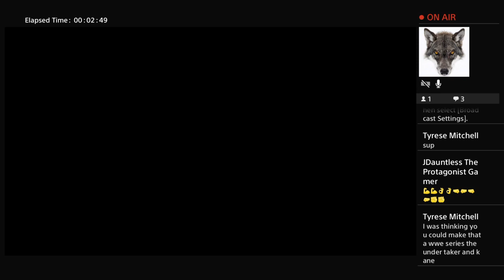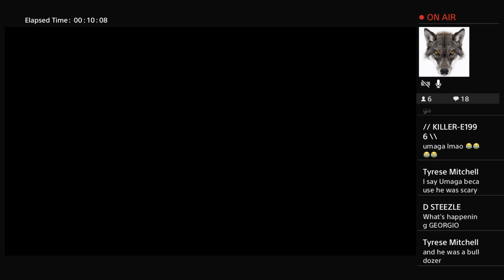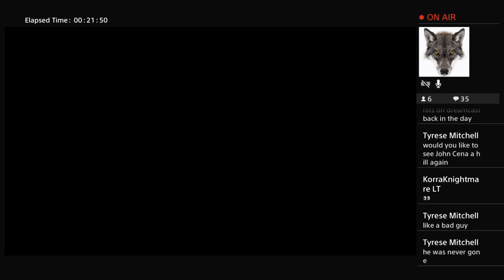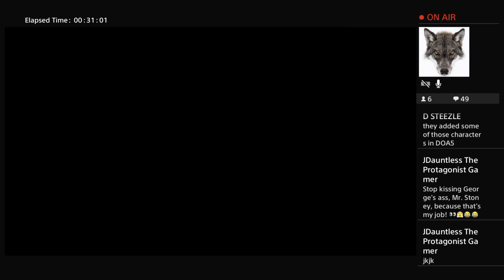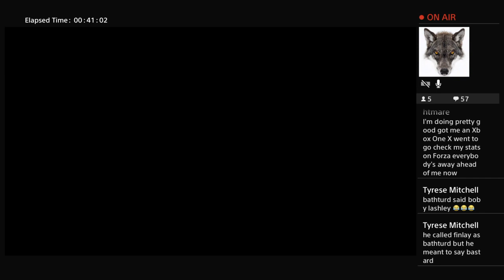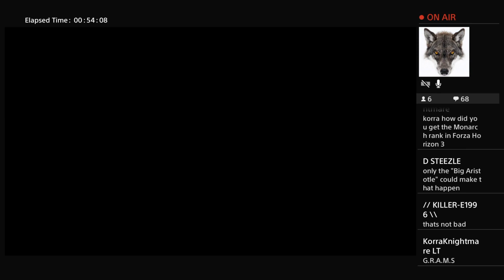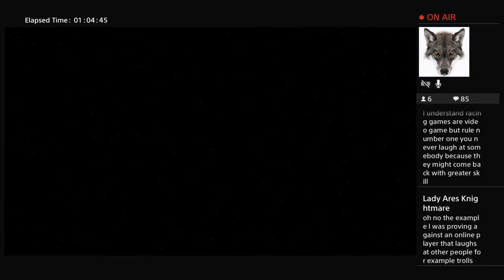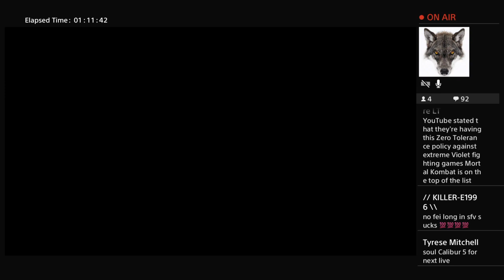Gravel : King Of Buggies DLC LIVECAST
Hi its Georgio your friendly neighborhood YouTuber  & in tonights livestream, i'll be play the Gravel racing game newest dlc King Of Buggies. I'll be trying out all the cars & giving my honest thoughts on the dlc. I appreciate everyone who stops by =)